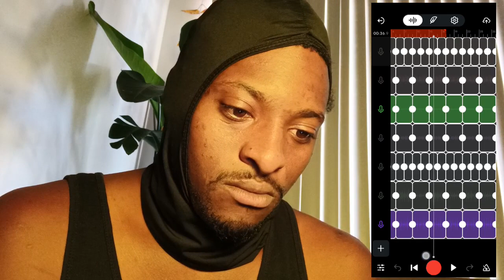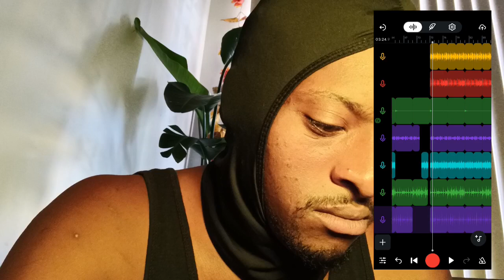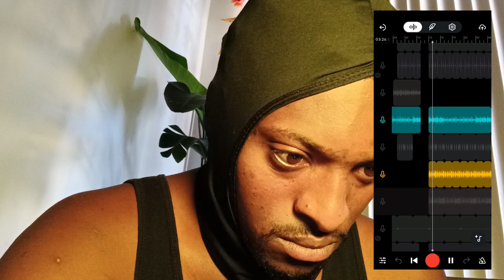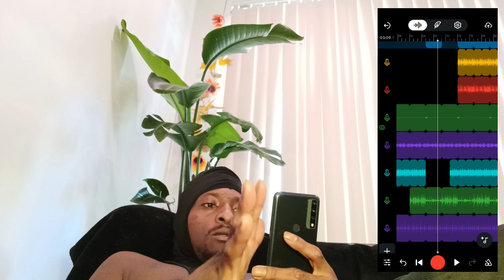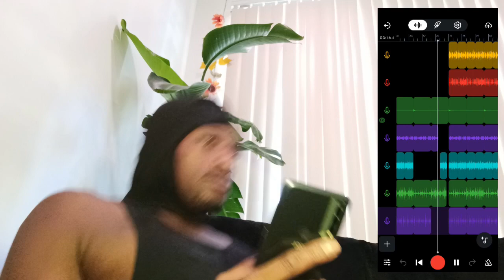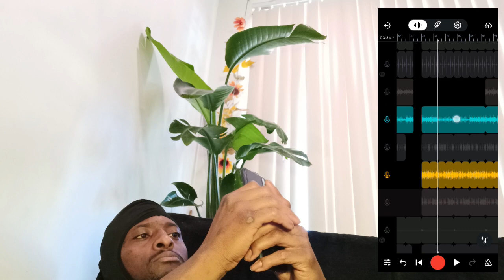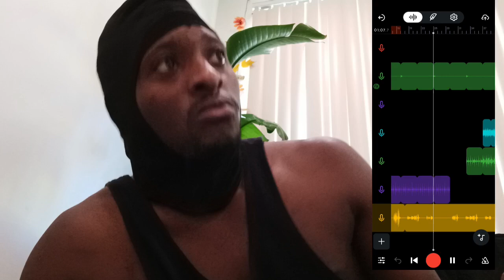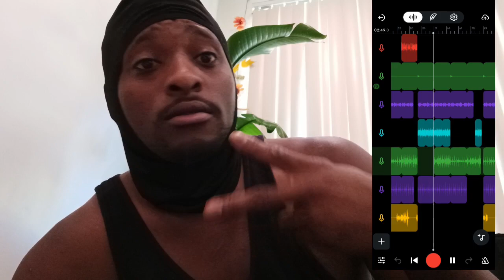Making a beat w/ H2o